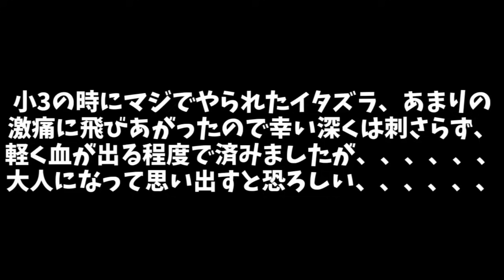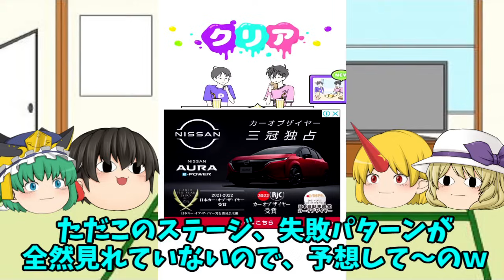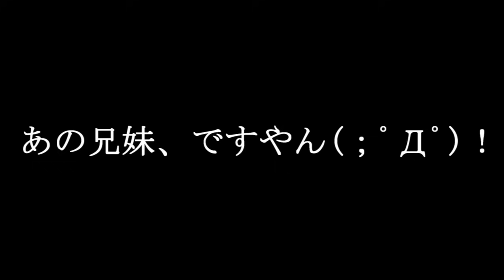【ゆっくり実況】サイコパスだけど、どこか憎めないヤツ【サイコボーイ#総集編】